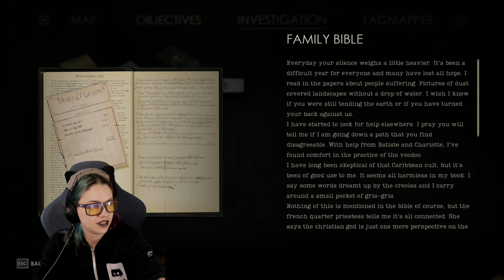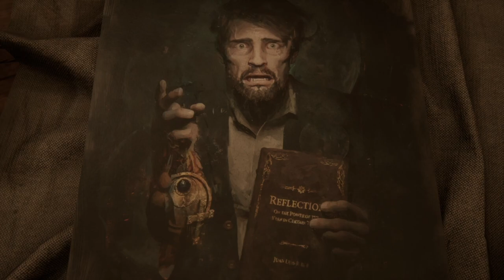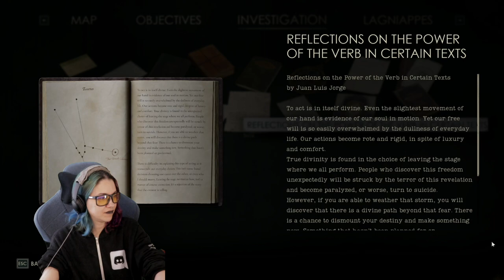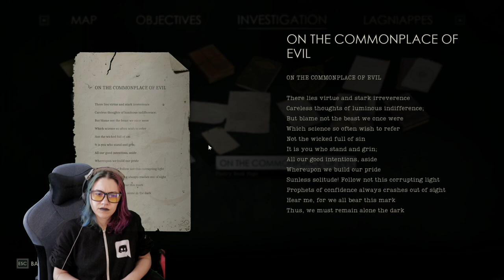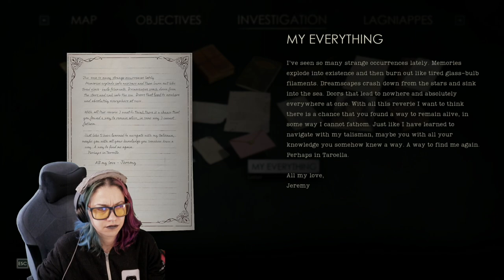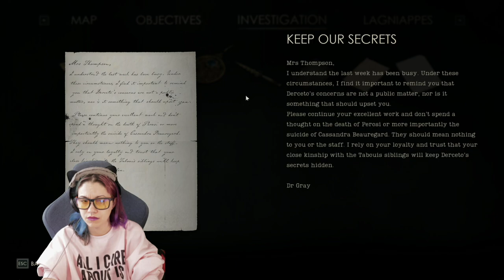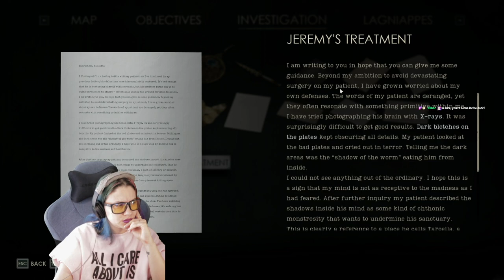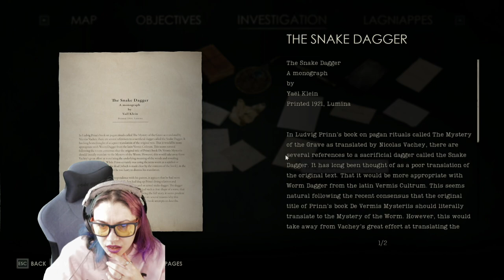ALONE IN THE DARK Full Gameplay - Carby's Descent Into Madness